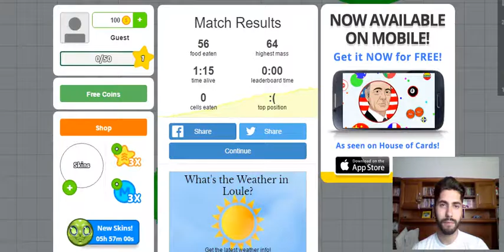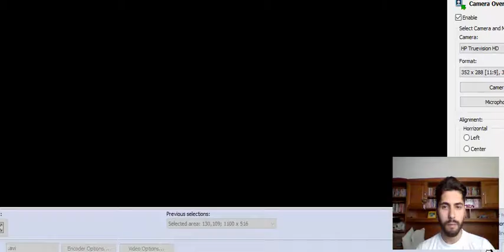How to not play Agar.io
A aprender a jogar Agar.io...